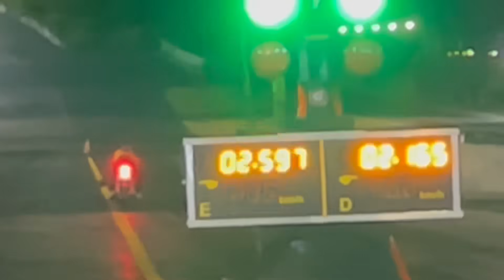NOSSA PARTICIPAÇÃO NO TREINO DE ARRANCADA NA SPEEDWAY